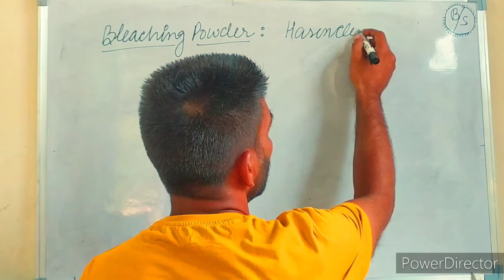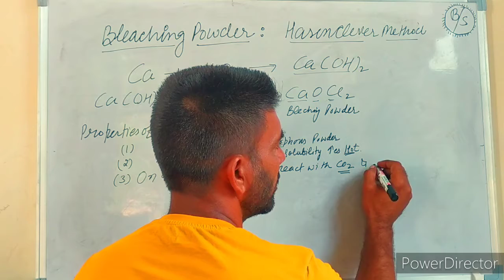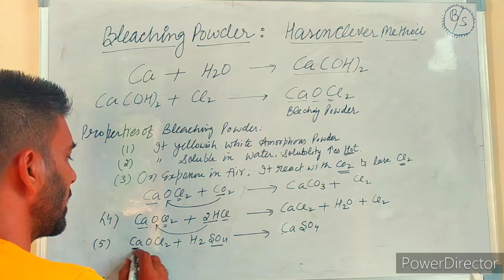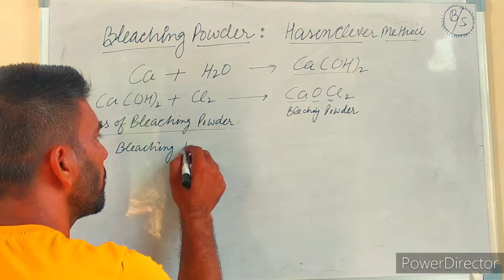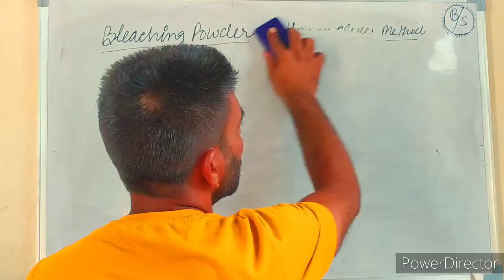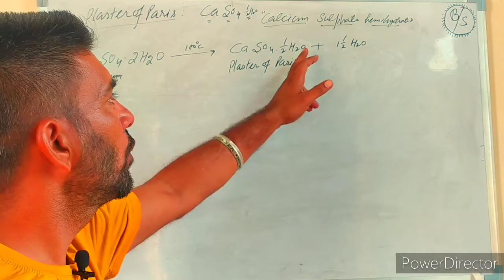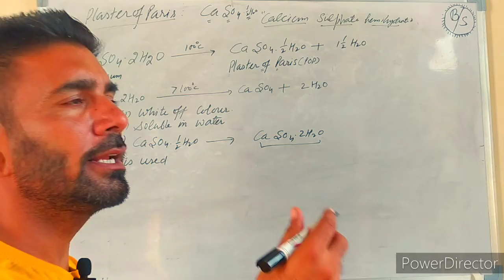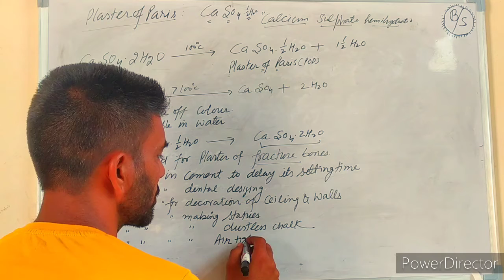Plaster of paris & Bleaching powder for (class 10th) Chemistry (Lecture-11)